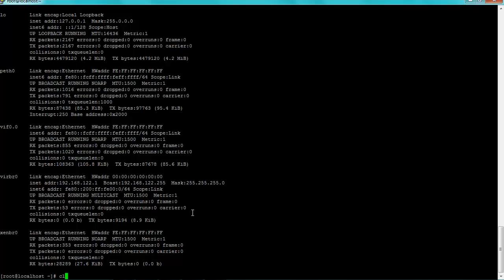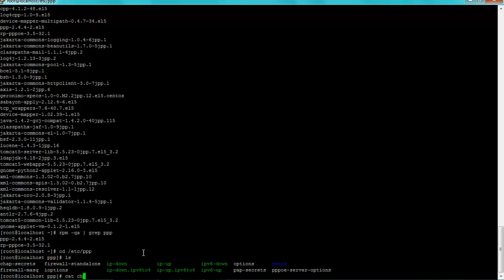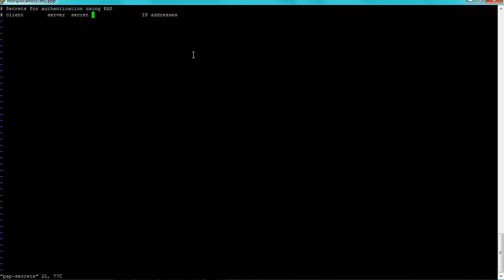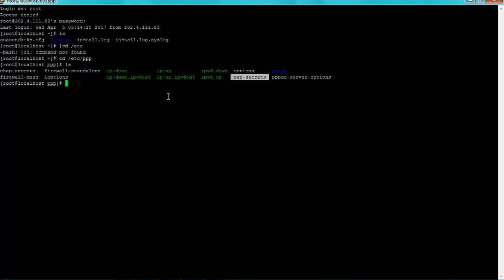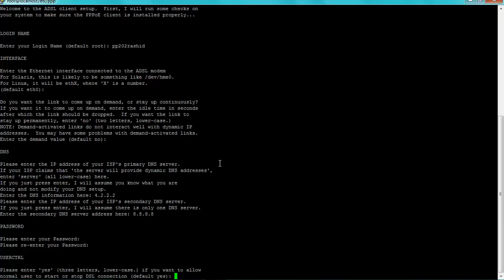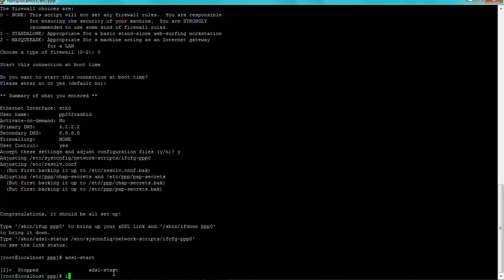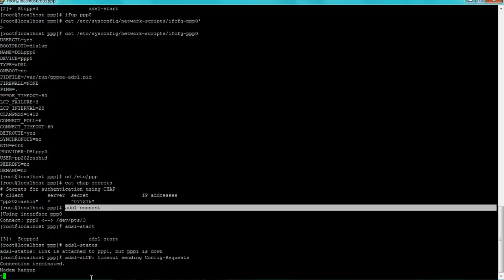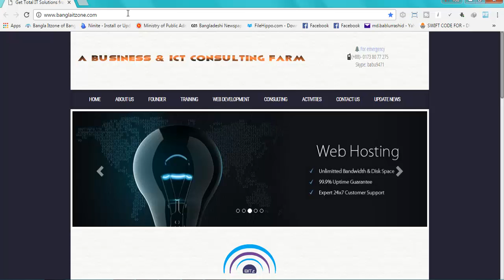Setup a PPPoE connection on Linux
Learn PPPoE Configuration on Linux Step by Step